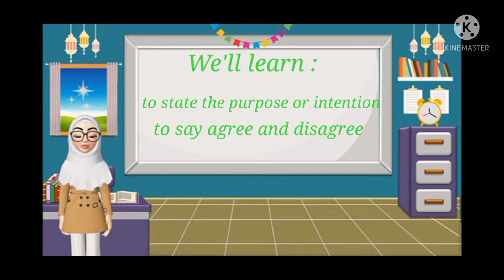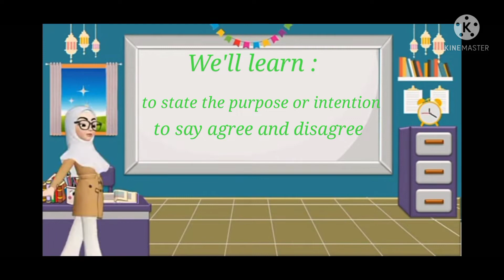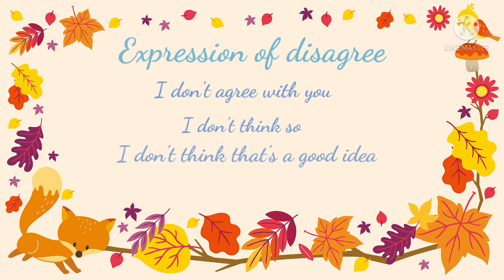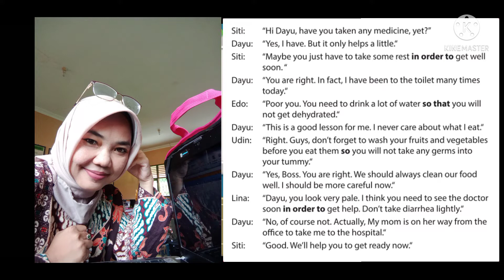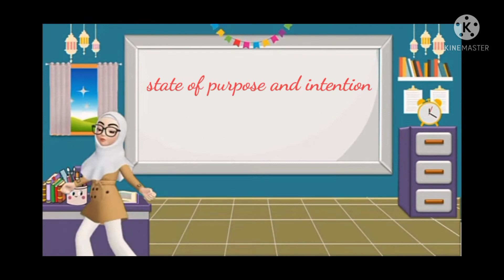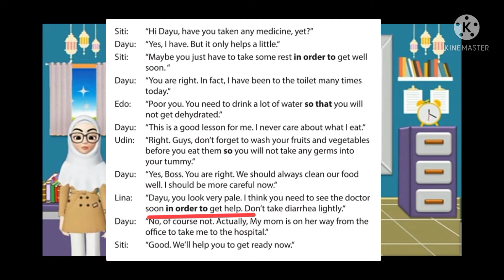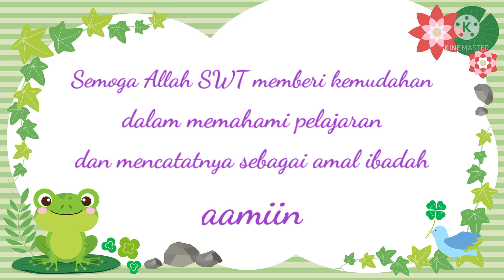Materi Bahasa Inggris Kelas 9 Chapter 2 Let's live a healthy life!